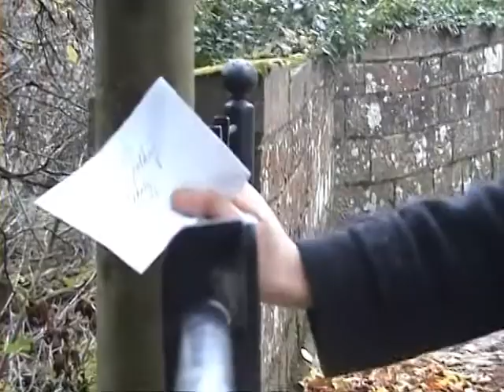Eggesford House - A Level Media Project (Dec 2011)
By Sophie Thompson